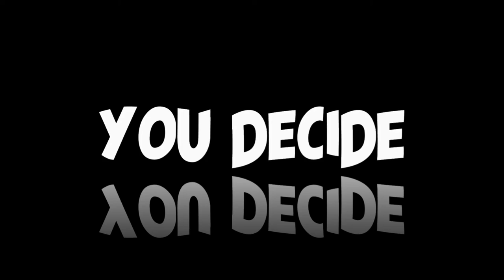UFO sighting: Over Buffalo, New York on August 25th 2021 - [09/13/2021]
[ LEGAL STUFF ]

3AM LOWDOWN DOES NOT CLAIM ANY RIGHTS OVER ANY OF THE GRAPHICS, IMAGES, VIDEOS, SONGS USED IN THIS VIDEO.

3AM Lowdown disclaims any and all liability to any party for any direct, indirect, implied, punitive, special, incidental or other consequential damages arising directly or indirectly from any use of the Video Content, which is provided as is, and without warranties.